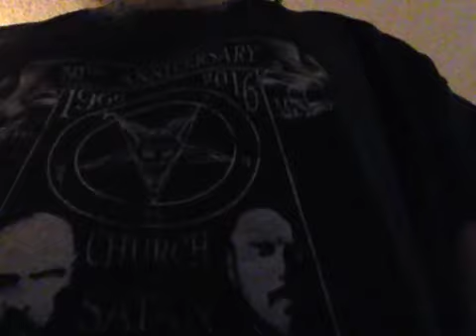Voodoo Hat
Voodoo hat performance by Paula Indridadottir Haereid